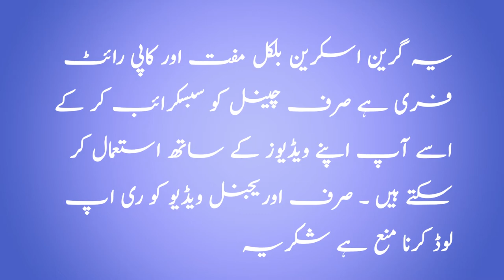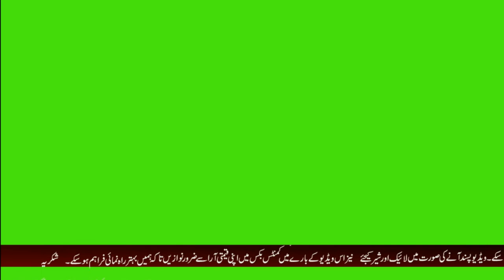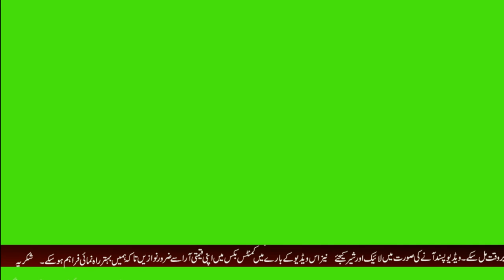Subscribe My Channel Scroll Urdu Text Green Screen Copyright FREE NEW.